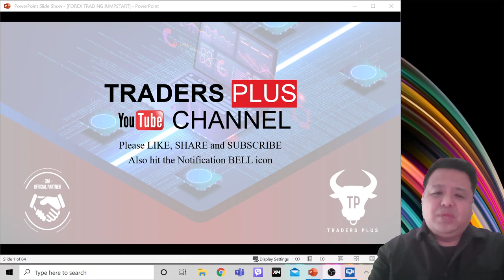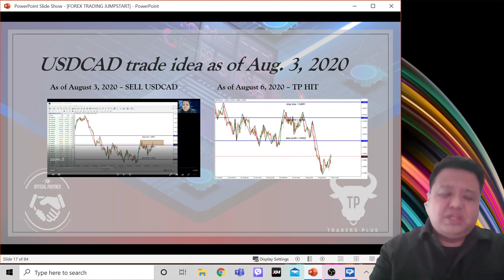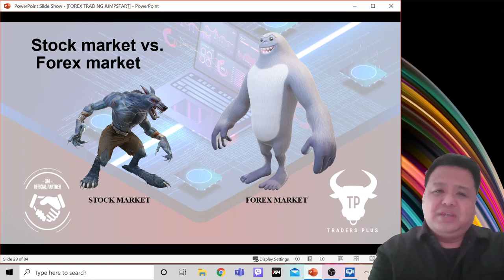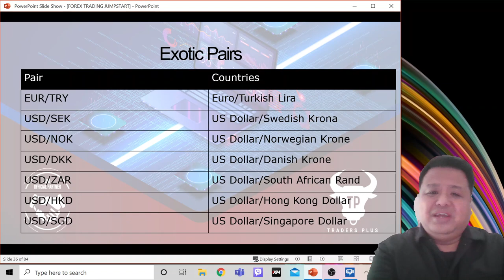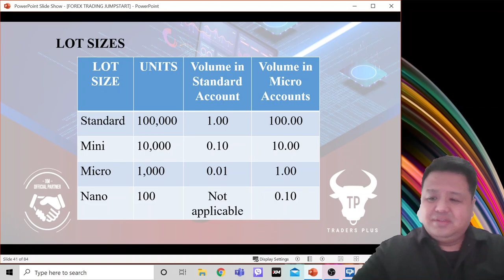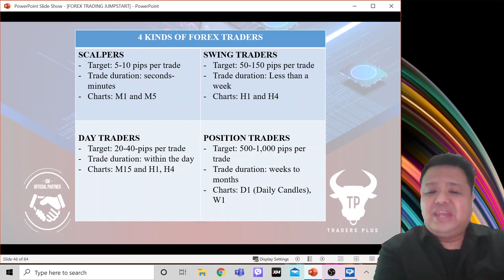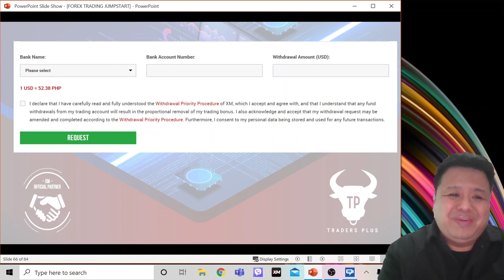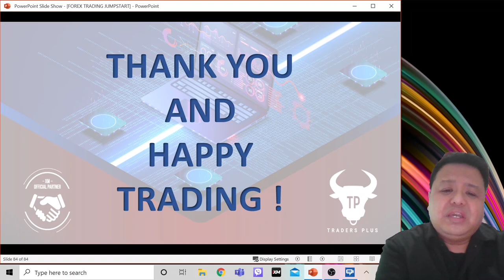THE BASICS OF FOREX TRADING (TagLish version)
This educational video will help traders jumpstart their journey to Forex Trading.
To open a trading account and be one of us in TRADERS PLUS, use the